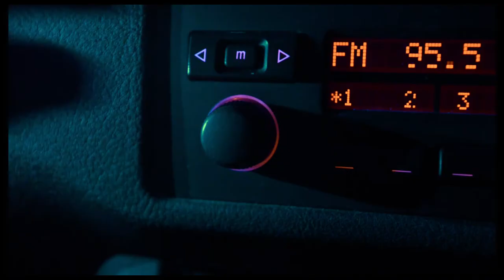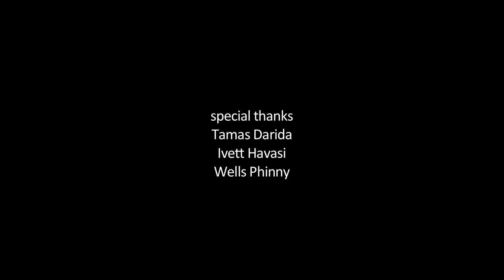Sleepless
New York Film Academy music film project. Director/DP: Daniel Richard Kovacs